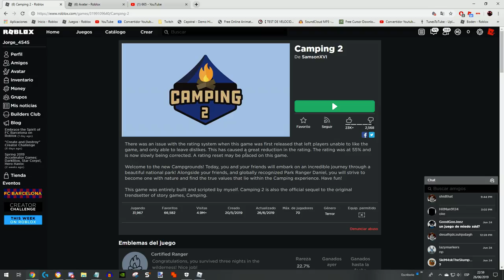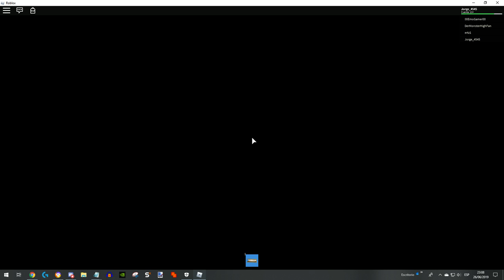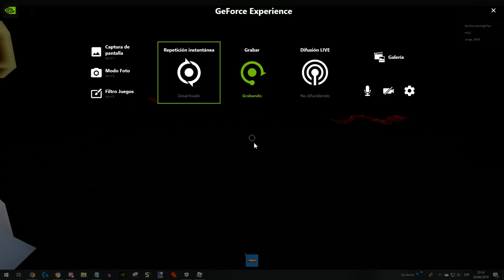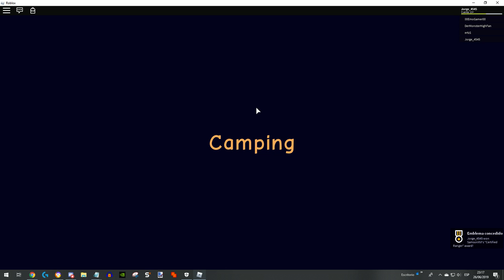Playing some overrated shi t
i'll leave out of this shit soon.